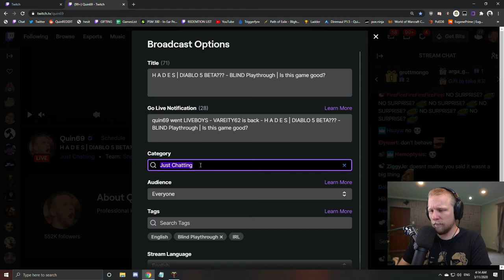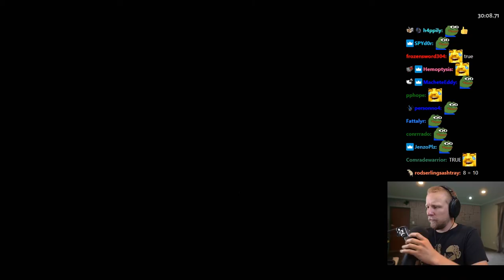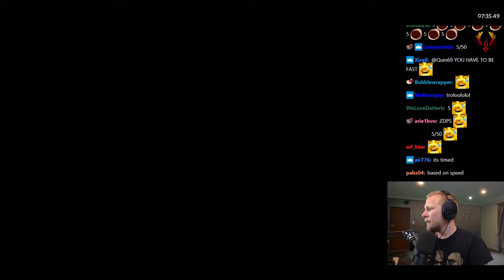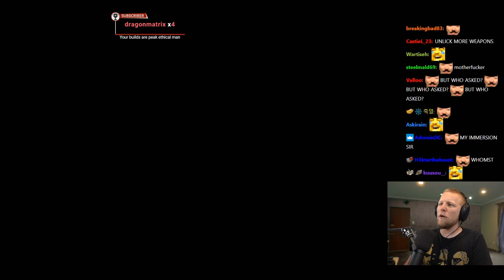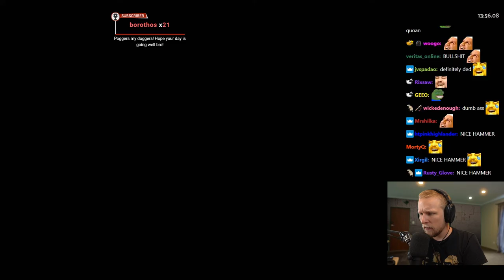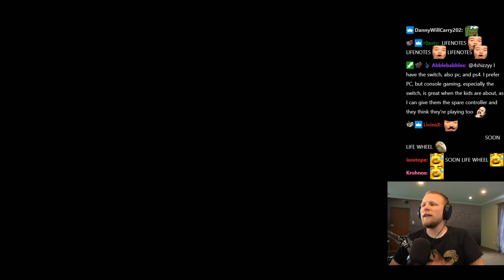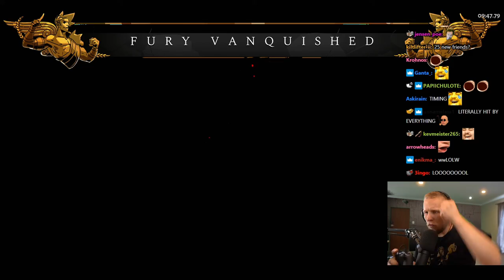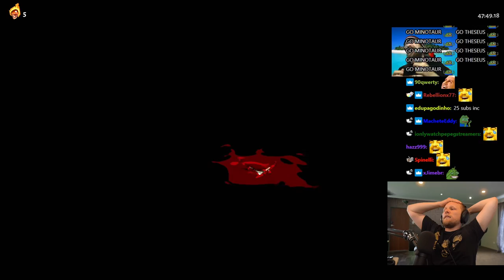Quin69 plays Hades! with chat - Part 2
Quin plays Hades, Blind Playthrough with chat! Defy the god of the dead as you hack and slash out of the Underworld in this rogue-like dungeon crawler from the creators of Bastion, Transistor, and Pyre.

Original Title: H A D E S | DIABLO 5 BETA??? - BLIND Playthrough | Is this game good?
Stream Duration: 7:34:10

General
Format : MPEG-4
Format profile : Base Media
Codec ID : isom (isom/iso2/avc1/mp41)
File size : 21.6 GiB
Duration : 6 h 20 min
Overall bit rate mode : Constant
Overall bit rate : 8 148 kb/s
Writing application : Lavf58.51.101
ID : 1
Format : AVC
Format/Info : Advanced Video Codec
Format profile : High@L4.2
Format settings : CABAC / 2 Ref Frames
Format settings, CABAC : Yes
Codec ID : avc1
Codec ID/Info : Advanced Video Coding
Source duration : 6 h 20 min
Bit rate mode : Constant
Bit rate : 8 000 kb/s
Width : 1 920 pixels
Height : 1 080 pixels
Frame rate mode : Variable
Frame rate : 60.000 FPS
Minimum frame rate : 58.824 FPS
Maximum frame rate : 62.500 FPS
Color space : YUV
Bit depth : 8 bits
Scan type : Progressive
Bits/(Pixel*Frame) : 0.064
Stream size : 21.2 GiB (98%)
Source stream size : 21.2 GiB (98%)
Color range : Limited
Color primaries : BT.709
Transfer characteristics : BT.709
Matrix coefficients : BT.709
mdhd_Duration : 22802518
Codec configuration box : avcC
Audio
ID : 2
Format : AAC LC
Format/Info : Advanced Audio Codec Low Complexity
Codec ID : mp4a-40-2
Bit rate : 128 kb/s
Channel(s) : 2 channels
Channel layout : L R
Sampling rate : 48.0 kHz
Frame rate : 46.875 FPS (1024 SPF)
Compression mode : Lossy
Stream size : 349 MiB (2%)
Default : Yes
Alternate group : 1